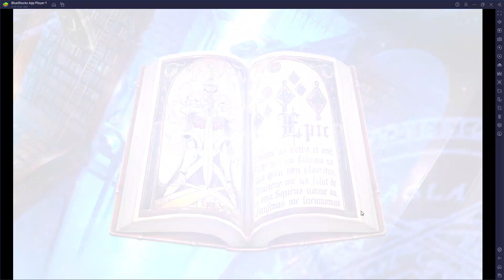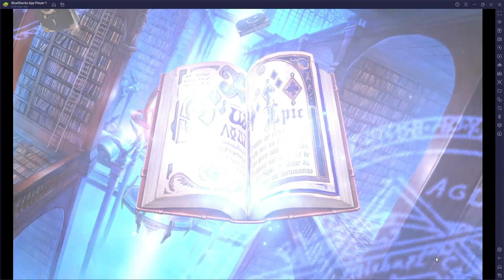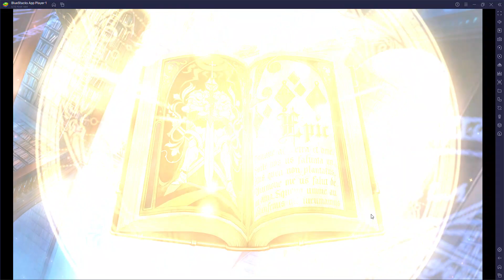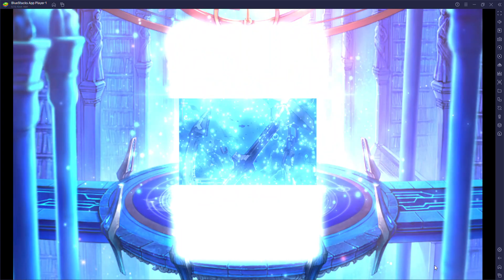WORST COLLAB FOR ME!! :(